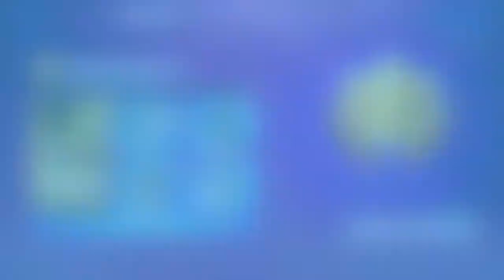Primera partida en FORTNITE: Temporada 7 (INVASIÓN)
Hey que pasa ¿como están? espero que se encuentren ¡¡¡bastante bien!!!
En esta ocasión les traemos el juego de FORTNITE